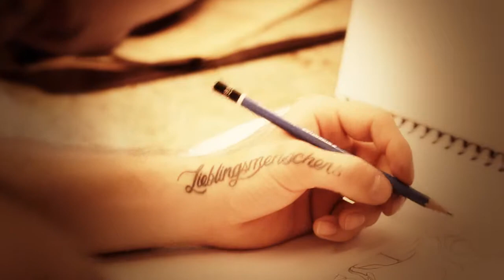True Fellas Tattoo Studio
Video by DIRK BEHLAU
Staring: Andy, Anita, Natascha, Adolfo, Huby, Gigi, Mat and Oli